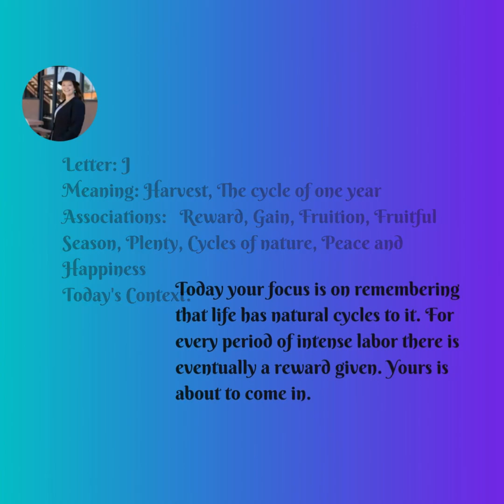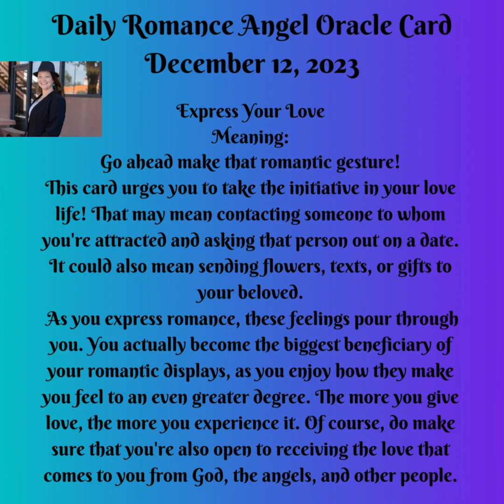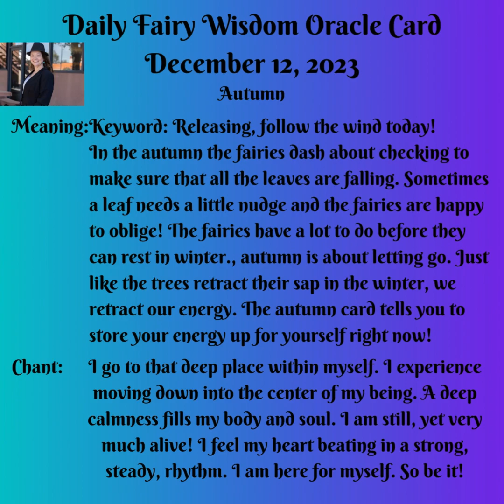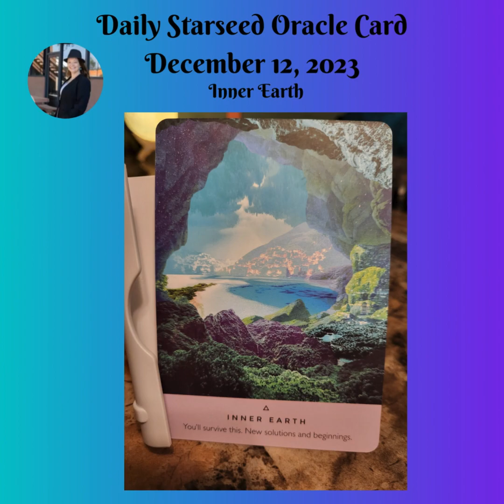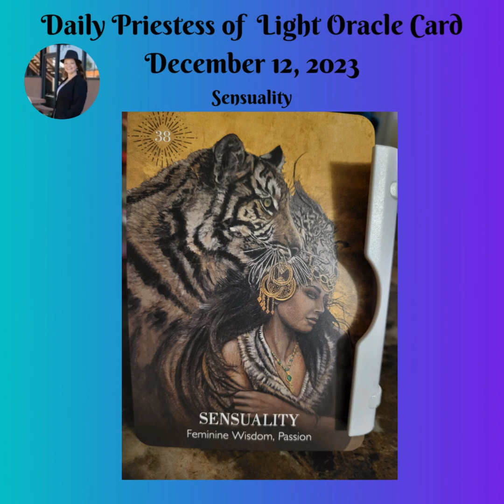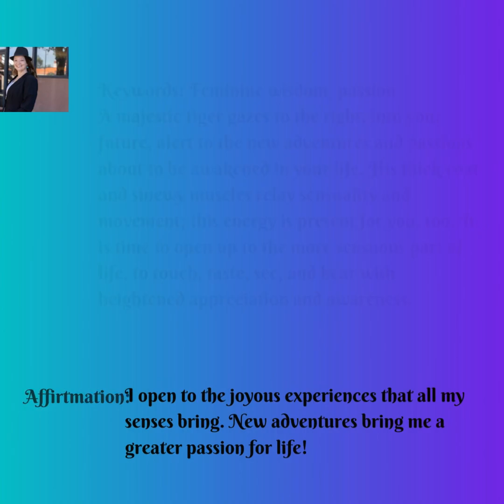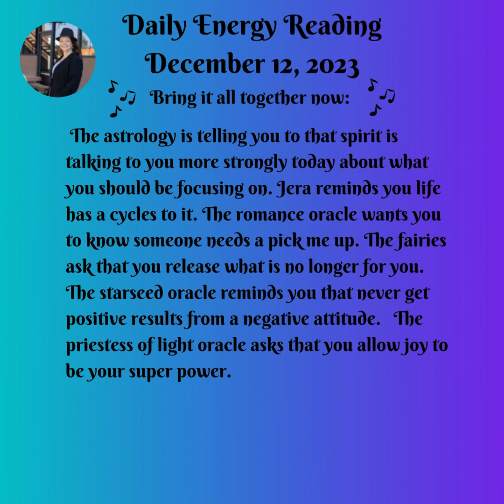Daily Energy Message December 12, 2023